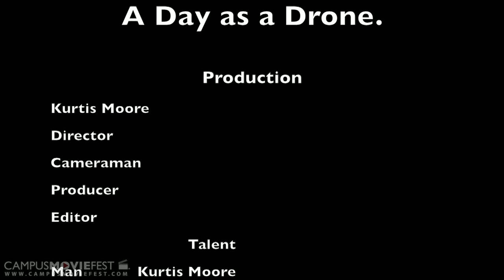A Day as a Drone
Flight of an electronic bird interacting with a human

Created by Kurtis Allan Moore's Crew at Georgia Perimeter College in 2013 as part of Campus MovieFest, the world's largest student film festival.

A Day as a Drone Cast & Crew :
Kurtis Allan Moore - Captain, Captain, Actor, Producer, Editor
with

More info - CMF Campus MovieFest movie short film festival fest five minutes '5 minutes' 'short film' 'one week' university college coed student 'film festival' 'world's largest' Georgia Perimeter College 2013 '7 days' seven